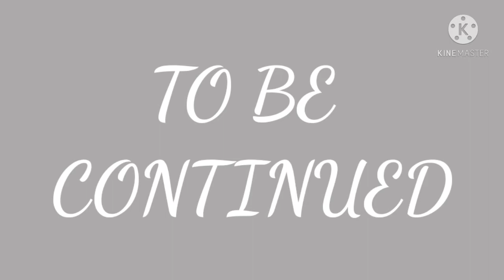pano mg tahi ng lace curtain w/ pleats.(step by step)